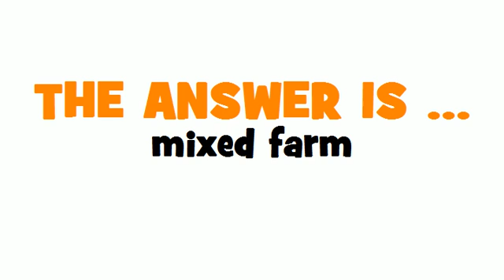SWEDISH TRANSLATION QUIZ = blandjordbruksföretag